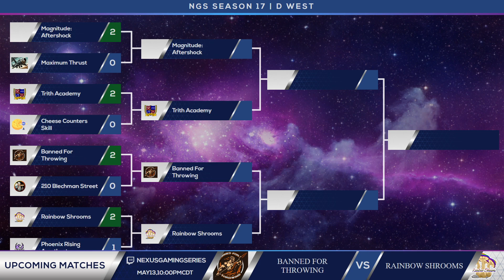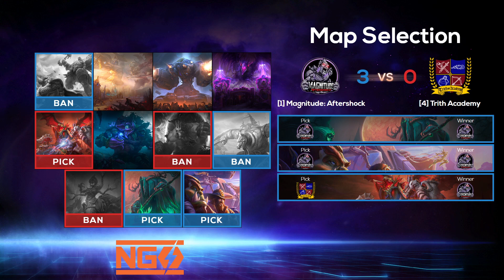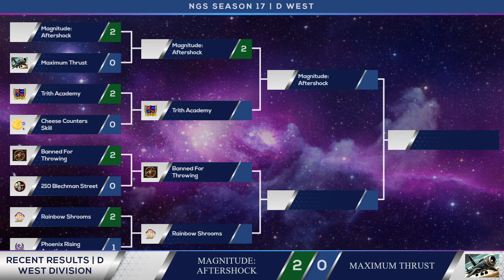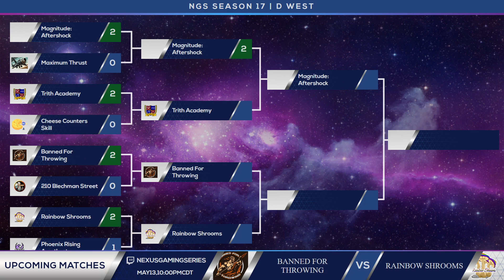Semi Finals | NGS Division D-West | [1]Magnitude: Aftershock vs [4]Trith Academy